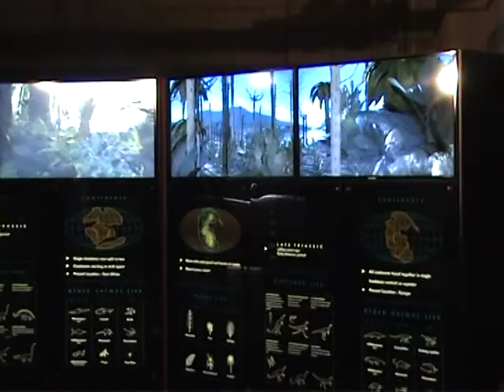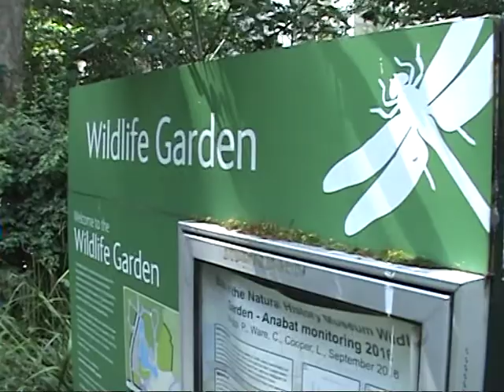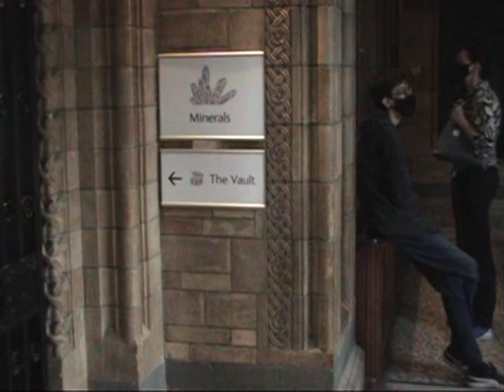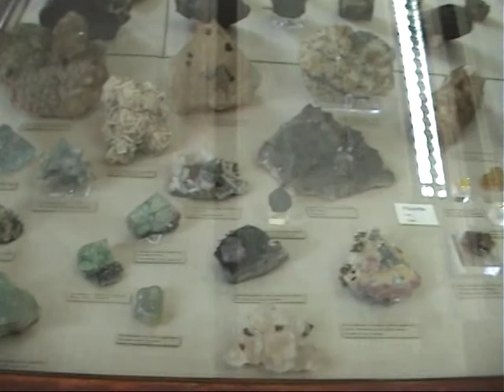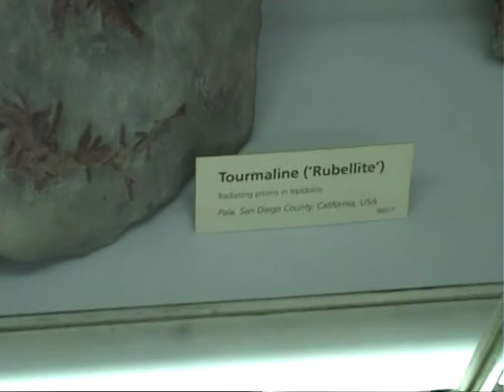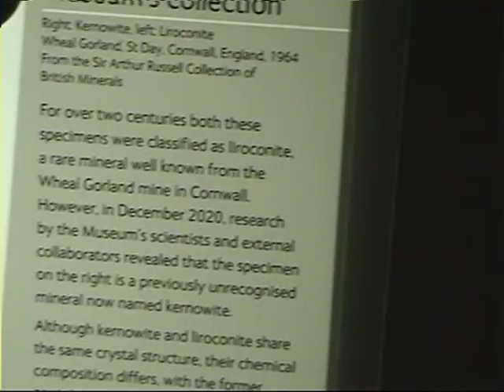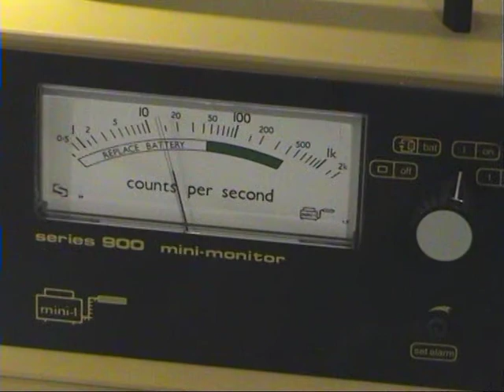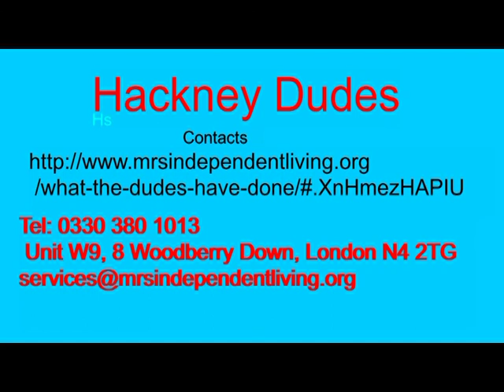NATURAL HISTORY Museum trip out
Hackney Dudes explores the Natural History Museum, all for FREE on 23rd June 2021